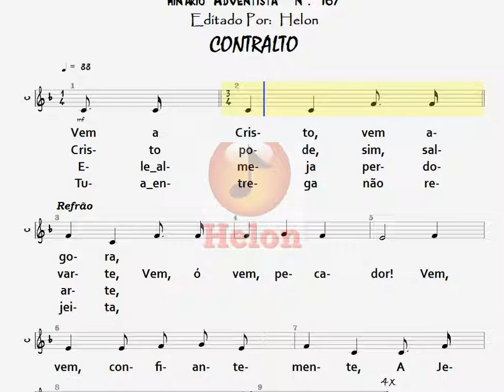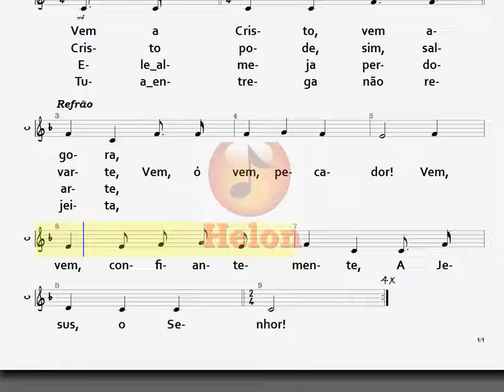167- VEM A CRISTO - CONTRALTO